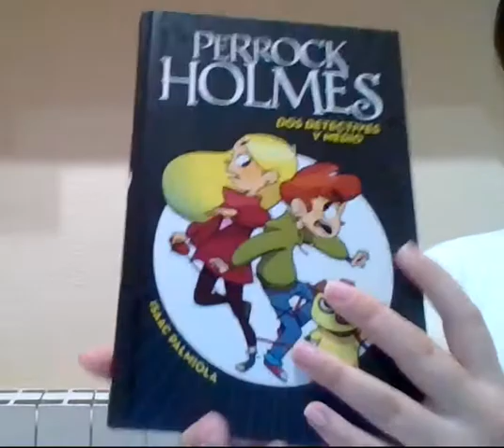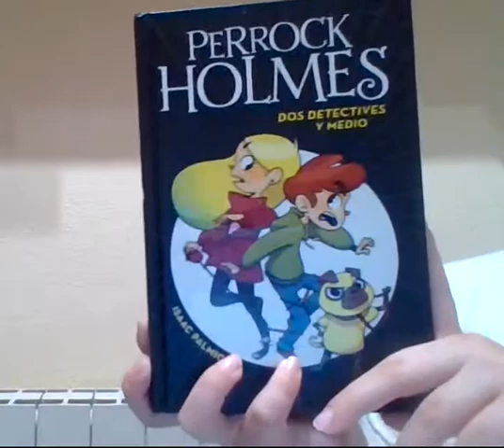Recomendaciones Literarias: "Perrock Holmes"